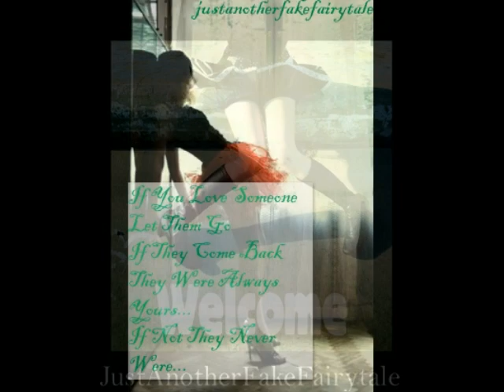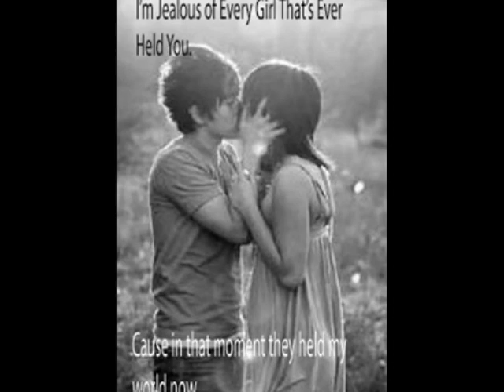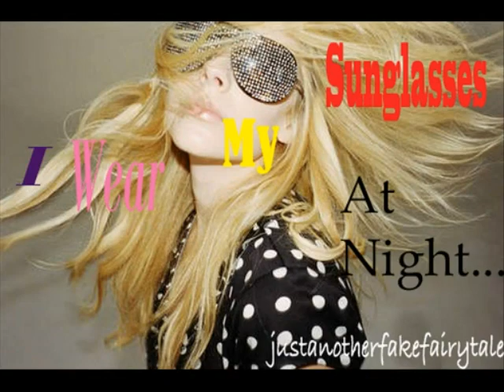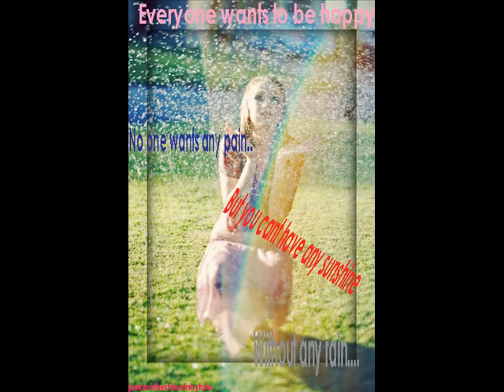Elise Estrada - One Last Time. With Pictures.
Elise Estrade Crushed.